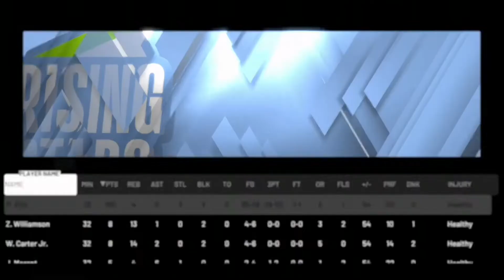scored 100 points in the rising stars game in NBA 2k20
I scored 100 points in the Rising Stars game in all-star weekend